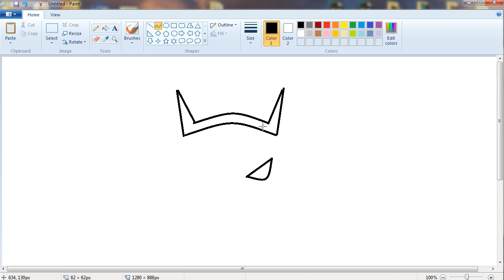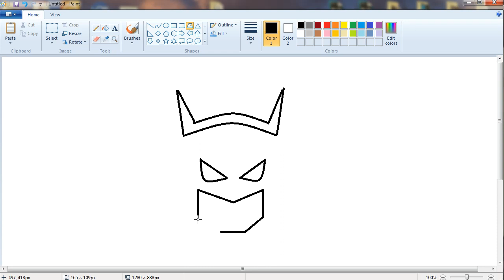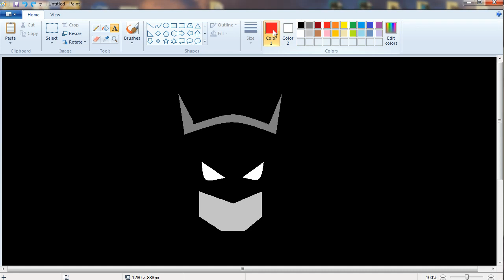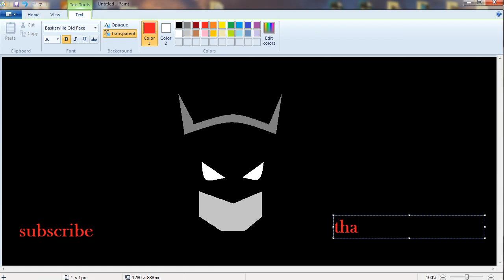Very Easy How to Draw Batman in Ms Paint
In This video I show you About How to Draw In Paint